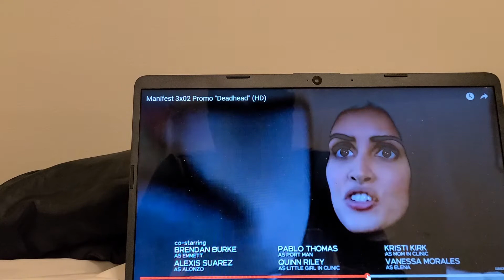MANIFEST 3X2 TRAILER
literally a deadend